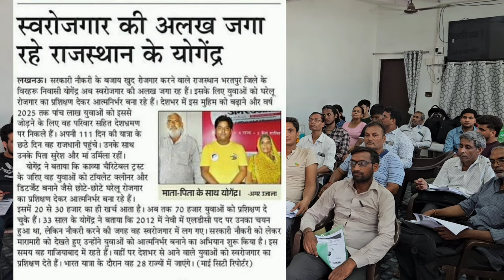पूरा देश कमाएगा पानी से पैसा।New business ideas|Kam punji wala business ideas|Kavya charitable trust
पूरा देश कमाएगा पानी से पैसा।New business ideas|Kam punji wala business ideas|Kavya charitable trustविदेश से आकर हिलाया डंडा और पानी।Dishwash gel kaise banaye।Dishwash gel making process।kavya charityDishwash gel making process|Dishwash gel ka formula|Dishwash gel kaise banaye|kavya charitable trustPhenyl making process|phenyl kaise banaye|small business idea's|kavya charitable trust|new businessबड़ी कंपनी का लिक्विड डिटर्जेंट फॉर्मूला लीक। liquid detergent making process|liquid surf kaise banaचौकाने वाला वीडियो 10 हजार लगाकर कमाए 4 लाख।New business ideas|detergent powder making process|kavyaसर्फ बनाने का असली फॉर्मूला।surf making formula| detergent powder making process|surf kaise banayeएक ही छत के नीचे पानी से पैसा का कच्चा माल। Detergent row meterial supplier|small business|t-pol200%मुनाफे वाला बिजनेसTPOL making process|liquid detergent making process|Small business|newbusiness#tpol tpolmakingprocess liquiddetergent liquid liquiddetergentfillingmachine liquiddetergentfillingmachineplant toiletcleanerbusniess smallbusiness detergentpowdermakingformula detergentpowderव्हाइट फिनायल पानी मिलाओ और कमाओ।white phenyl making process|how to make white phenyl|phenyl formula
रूपये में ट्रॉफी। Profitable business|Sports City sportscity meerut newbusinessloan smallbusinessconsulting smallbusinessideas newbusinessideas freebusinessideas smallbusiness lowinvestmentbusiness lowinvestmentbusinessideasनए बिजनेस की फुल नॉलेजbusiness Knowledge|business education|small business|new startup|business loan